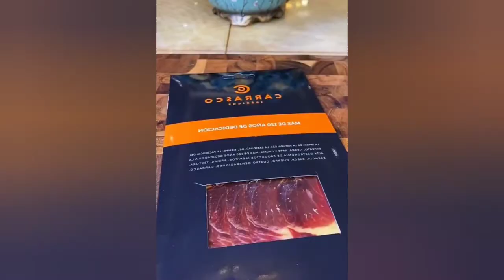NiceFood!...Life With Sense Of Ritual And Summer Snack #01